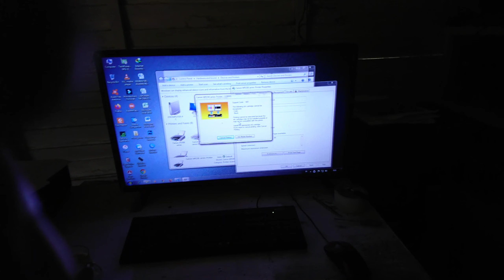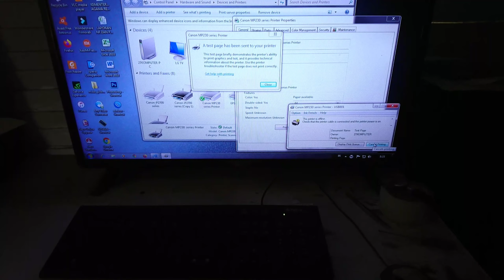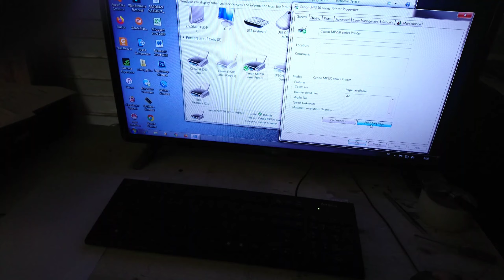Cara mengatasi printer Canon yang error cartridge/tidak bisa ngeprint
Canon mp 237 error tidak bisa ngeprint dengan indikator alarm menyala,lampu cartridge juga menyala untuk cara menyelesaikannya bisa tonton video ini sampai selesai
Sedikit tambahan dr video:setelah cartridge bersih pasang cartridge kemudian matikan printer dan nyalakan lagi,biar printer tidak dlm safe mode.cara divideo bisa untuk seri Canon yg lain,spt ip2770, mp258, mp287 dll.
servis printer Canon ngeblink alarm nyala